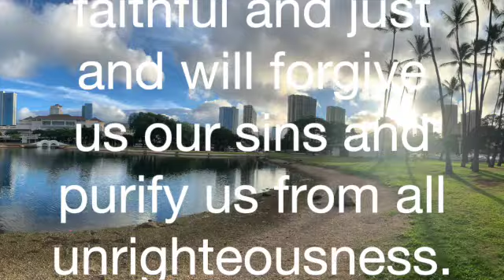Deception 2 SD 480p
Review-Steps to deception:
1. Get you to question God's Word.
2. Get you to think the only thing God wants, is to use you like a slave.
3. Take the place of God in your heart.
This week:
1. What the enemy wants to do through deception.
2. How we can become deceived.
3. What happens when we don't honor God and remain thankful.
Aloha,
Pastor John
Sorry gang for the background noise. Didn't notice it until post production.
Thank you for your understanding. Live and learn.